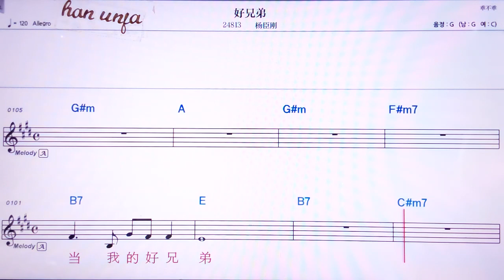💖하오씨웅띠/양찬깡 👍MR,노래방, 악보, 코드,Karaoke With Sheet Music